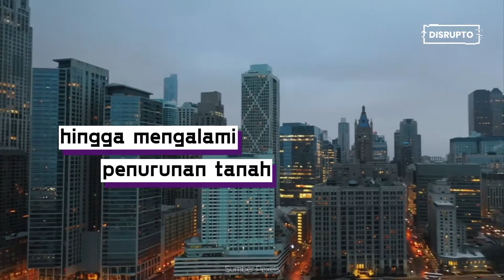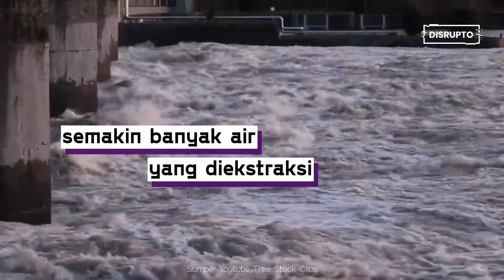Jakarta dan Kota Besar Lainnya Bakal Segera Tenggelam!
Tidak hanya Jakarta yang diperkirakan berpotensi untuk tenggelam karena adanya penurunan tanah, tapi kota-kota besar lain di dunia termasuk San Fransisco juga. Sebuah studi menunjukkan bahwa ternyata konstruksi pembangunan yang begitu pesat bisa membuat sebuah kota menjadi sangat berat dan mengalami penurunan tanah. Ini akan meningkatkan potensi kota besar tenggelam selain adanya faktor curah hujan ekstrem dan kenaikan tingkat permukaan laut.

Mengapa bisa begitu? Baca selengkapnya di